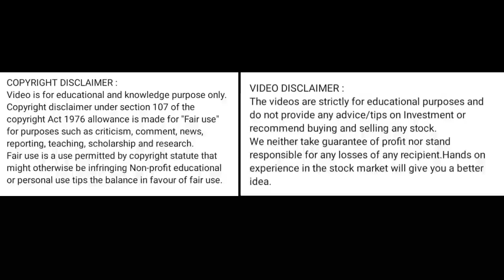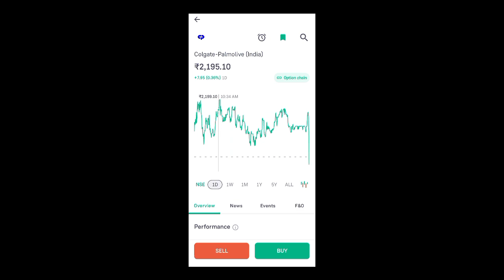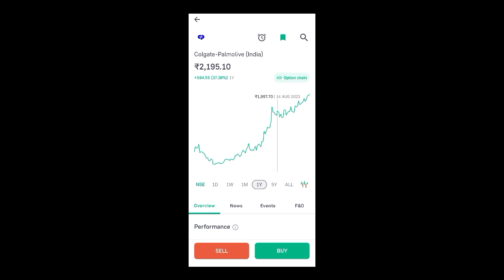colgate Palmolive share price today I colgate share news today l colgate share latest news today